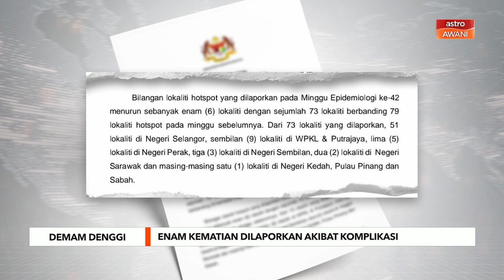Enam kematian dilaporkan akibat komplikasi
Enam kematian akibat komplikasi demam denggi dilaporkan pada Minggu Epidemiologi ke-42 (ME42) iaitu bagi tempoh 15 hingga 21 Okt.